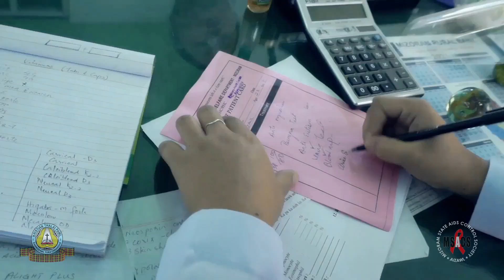MAHNI INHRIAT CHIAN HI DAMNA A NI | Tuahzawl Br | Top 10 CKTP Film Competition |MSACS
MAHNI INHRIAT CHIAN HI DAMNA A NI
A Film by KTP Tuahzawl Branch
One of the Top 10 Consolation Prize Winner of The Central KTP Film Competition

All of us must try very hard to prevent this epidemic. It is one thing to test, put people on treatment, take the treatment for a lifetime, but we must be stronger on prevention.Prevention is better than cure.

| Mizoram SACS Official |